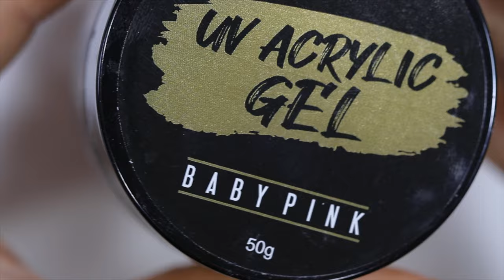Rattrapage forme & ongle crochu en Dual form- Popits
𝒿ℯ 𝓂ℯ 𝓅𝓇ℯ𝓈ℯ𝓃𝓉ℯ 𝒱ℯ𝓇𝓁𝒾𝓃𝒹ℯ 𝒯𝓇𝒶𝒸𝓎 𝓂𝒶𝓈𝓉ℯ𝓇  ℯ𝓉 𝒹𝒾𝓈𝓉𝓇𝒾𝒷𝓊𝓉ℴ𝓇 ℴ𝒻𝒻𝒾𝒸𝒾ℯ𝓁 𝒹ℯ 𝒩𝒶𝒾𝓁𝓈 𝒸ℴ𝓂𝓅𝒶𝓃𝓎 ℬℯ𝓁𝑔𝒾𝓊𝓂🖤

J’ai créé cette chaîne pour vous aidez à mieux connaître nos produits et vous guidez vers des techniques pro.

Mes articles NBT sont dispo sur notre shop en ligne

Lien pour lampe uv mini :

👋🏻𝚃𝚘𝚞𝚜 𝚕𝚎𝚜 𝚙𝚛𝚘𝚍𝚞𝚒𝚝𝚜 𝚗𝚊𝚒𝚕𝚜 𝚌𝚘𝚖𝚙𝚊𝚗𝚢 𝚜𝚘𝚗𝚝 𝚍𝚒𝚜𝚙𝚘𝚗𝚒𝚋𝚕𝚎 𝚜𝚞𝚛

𝚠𝚠𝚠.𝚗𝚊𝚒𝚕𝚜-𝚌𝚘𝚖𝚙𝚊𝚗𝚢.𝚋𝚎  ( 𝚋𝚎𝚕𝚐𝚒𝚚𝚞𝚎 )
𝚠𝚠𝚠.𝚗𝚊𝚒𝚕𝚜-𝚌𝚘𝚖𝚙𝚊𝚗𝚢.𝚏𝚛 (𝚏𝚛𝚊𝚗𝚌𝚎)
𝚠𝚠𝚠.𝚗𝚊𝚒𝚕𝚜-𝚌𝚘𝚖𝚙𝚊𝚗𝚢.𝚒𝚝 (𝚒𝚝𝚊𝚕𝚒𝚎 )